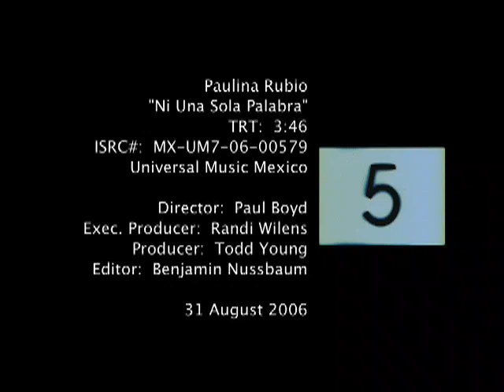Yves Edwards in Paulina Rubio Music Video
UFC/PRIDE Fighter Yves Edwards fights Paulina Rubio in music video.